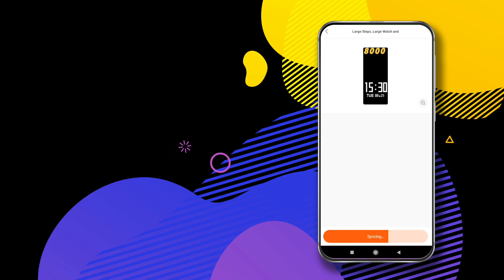Installing watch faces for Mi band 4/5 Amazfit Bip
Adding a watch face (MiBand 4, MiBand 5, Bip) to the local folder of the service application
  1. After pressing the download button, the watch face is added to the local folder.
  2. Go to the service application, the downloaded watch face will be in the local watch faces window, you can install it.